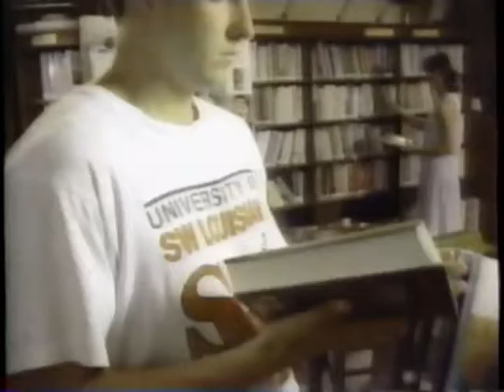Stephen King likes libraries!